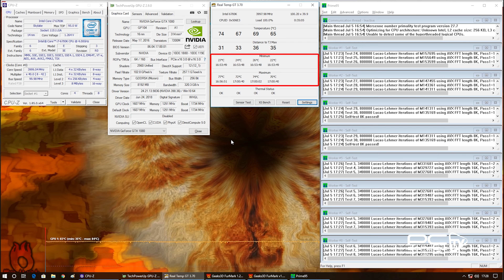Upgrade la sistemul de streaming!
Vinerea aceasta ne-am decis sa inlocuim vechea carcasa a sistemului de streaming, cu una noua din partea producatorului Deepcool.